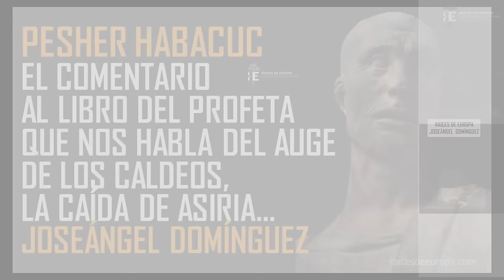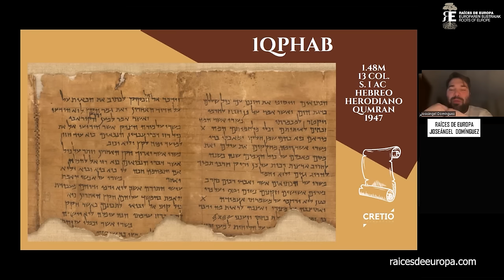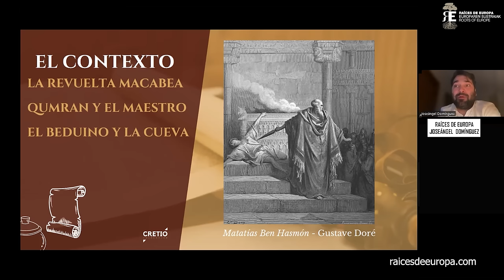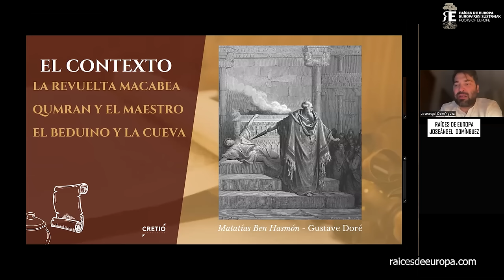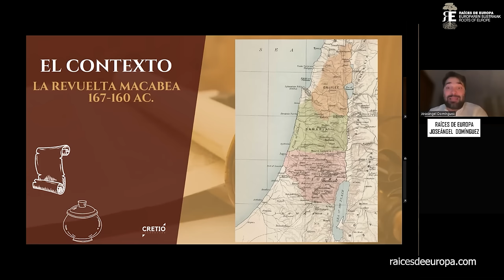Pesher del Profeta Habacuc. Hallazgo, texto, esenios, Qumran, historia... Joseángel Domínguez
El hallazgo de los Manuscritos o Rollos del Mar Muerto el año 1947, es probablemente el mayor descubrimiento arqueológico del siglo XX y uno de los que más ha cautivado la imaginación e interés del gran público.

En esta conferencia, el profesor Joseángel Domínguez, nos introduce en una de las más importantes obras de este hallazgo, el Comentario (Pesher) al texto del Libro del profeta Habacuc, texto de extraordinario interés, al que nos acerca el ponente, así como al excepcional descubrimiento, las caracterírsticas del texto, su significado, el contexto histórico de la época de redacción de esta obra, el mundo de los esenios, la guerra de los judíos contra Roma, las características de la comunidad de Qumran y otros temas de extraordinario interés.

Joseángel Domínguez es Doctor en Teología Bíblica, director de Cretio, profundo conocedor de la Biblia, de los idiomas bíblicos (es bilingüe en griego, hebreo y latín, y habla árabe y arameo), autor de obras tan notables como «Pórtico de la Biblia» y, no menos importante, con una extraordinaria capacidad para la divulgación, que nos permitirá aprender y disfrutar muchísimo.

Animamos a ver internet con equilibrio, sacar tiempo para leer, contemplar la naturaleza y las creaciones artísticas, pensar, escuchar, dialogar...

Nos apasiona sumar, conocer, escuchar, profundizar, reflexionar, mejorar, promover la lectura, el estudio, el deseo de saber, de buscar la belleza, la verdad, la justicia, la libertad, la igualdad de oportunidades, la solidaridad, la defensa de los más débiles...

Si te gustan nuestros fines, logros y vídeos, puedes VER NUESTRA WEB SUSCRIBIRTE a nuestro canal presionando en "SUSCRIBIRSE" y dando a la CAMPANITA para que te lleguen las novedades, y COMPARTIR nuestros contenidos.

Agradecemos las sugerencias y el apoyo, también económico, para ofrecer más y mejores contenidos. Aquí tienes cómo hacerlo